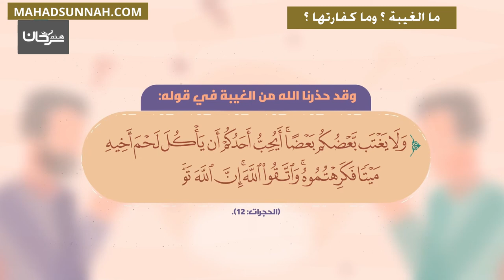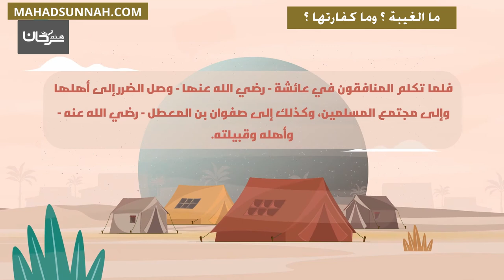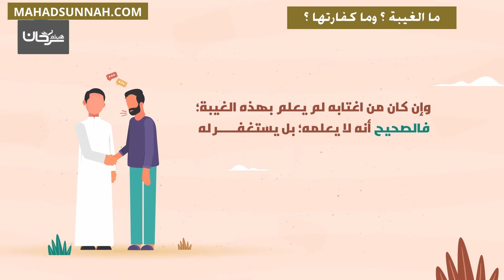ما الغيبة ؟ وما كفارتها ؟